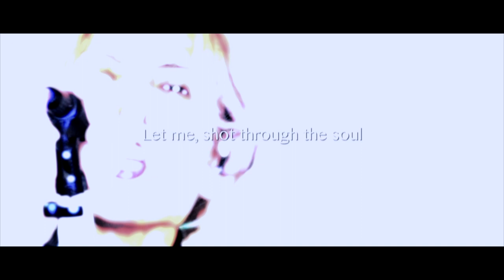【GRANRODEO】「ROSE HIP-BULLET」をゴリゴリのロックにして歌ってみた。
GRANRODEOさんの「ROSE HIP-BULLET」をゴリゴリのロックにアレンジして歌ってみました。

本家　GRANRODEO 様
■トラックメーカー
耕史朗

歌　Mix　ユーキ